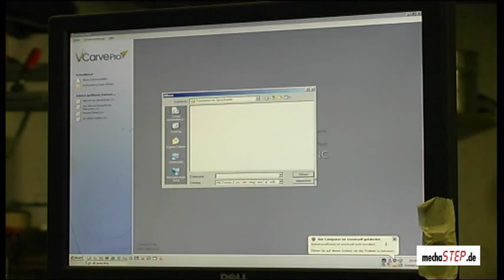Teil 1 Holzpendeluhr aus Südtirol - Sulden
So werden Zahnräder aus Holz gefräst, die später zu einer Uhr zusammengefügt werden.